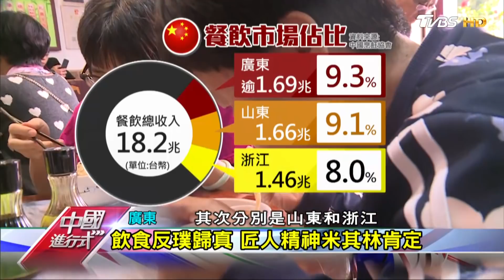會跳躍的竹竿 廣東百年製麵工法 中國進行式 20181202